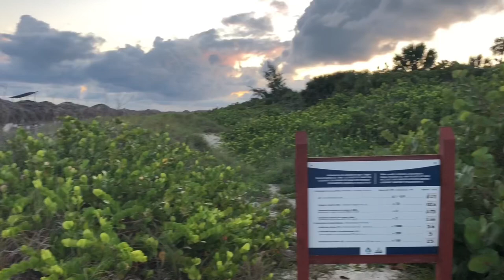MELIA LAS ANTILLAS 4*, ADULTS ONLY, VARADERO, CUBA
Hotel review. MELIA LAS ANTILLAS 4*, ADULTS ONLY, VARADERO, CUBA